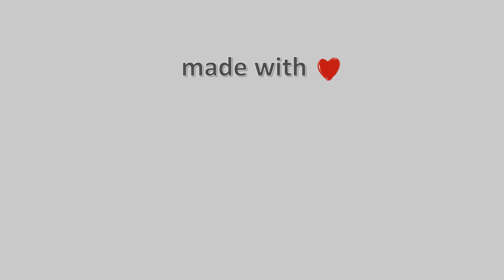11-Απρίλη-2021, Κάμερα Μετσόβου Timelapse, Timelapses.gr